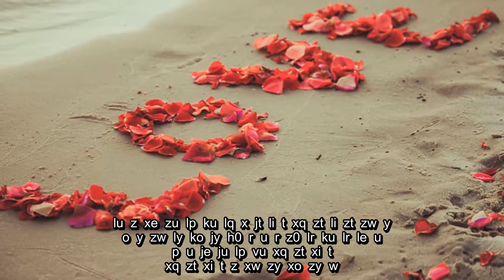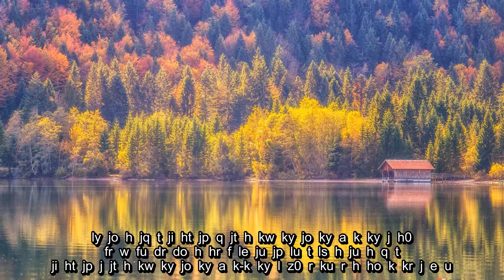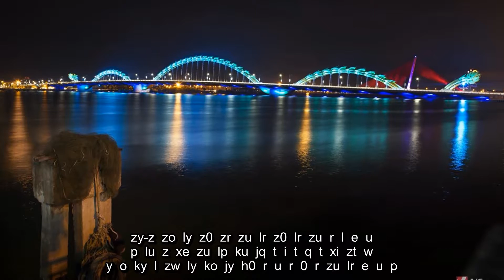Virtual Piano - Nắng ấm xa dần - Sơn Tùng M-TP